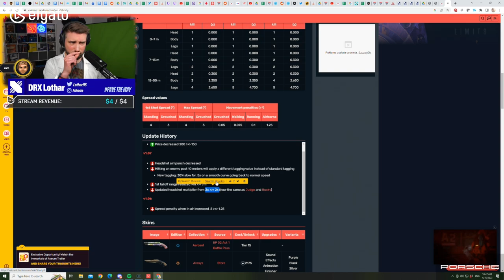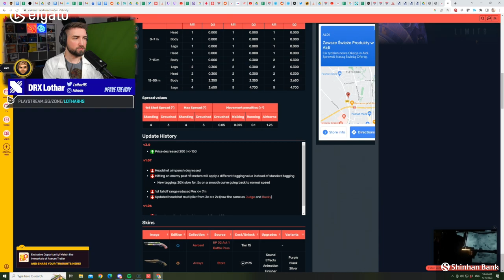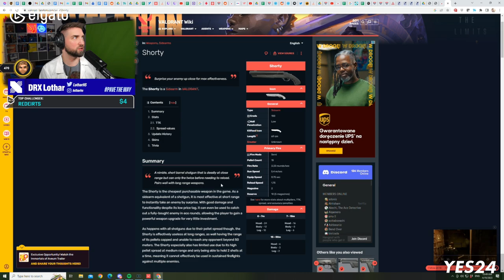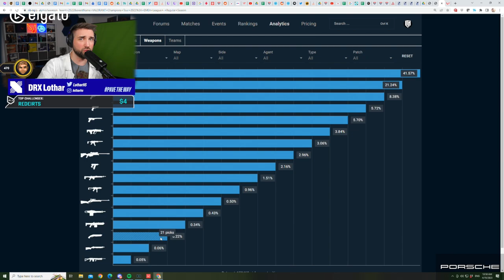SHORTY BUFF?! RITO PLEASE ... Lothar's Lab #54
Why RIOT should buff the Shorty